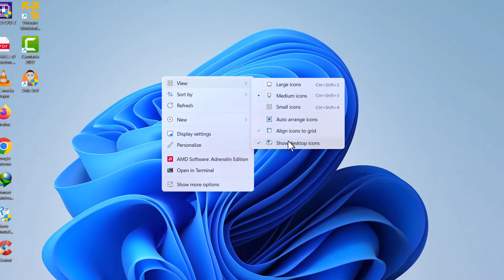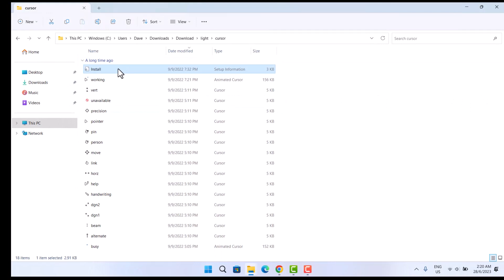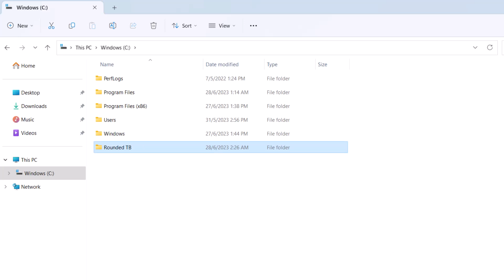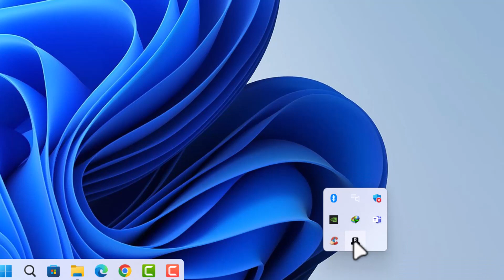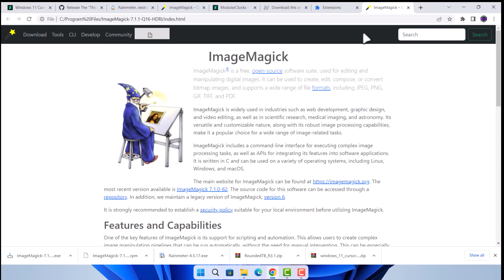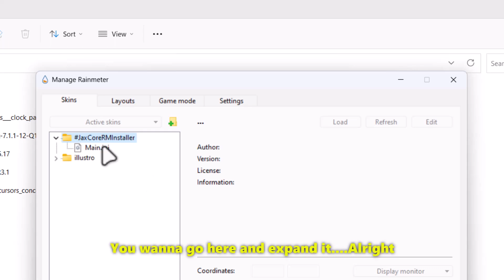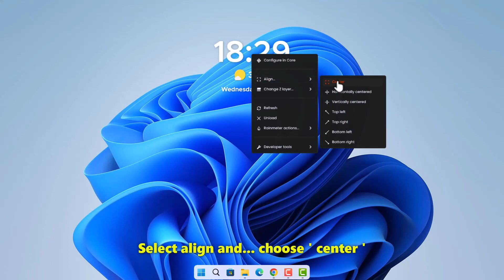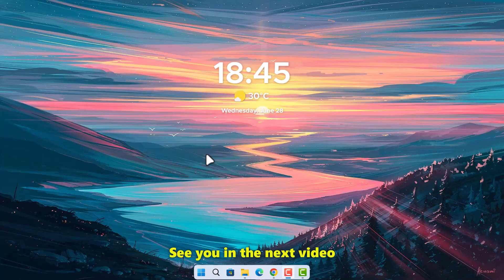How to Make Windows 11 Desktop look Clean and Aesthetic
Hi friends, in this video, we will be learning how to tweak how windows 11 desktop and transform it from a boring and messy outlook to a simply, yet clean and artistic outlook.

Links used :
🔹Unique Cursor: